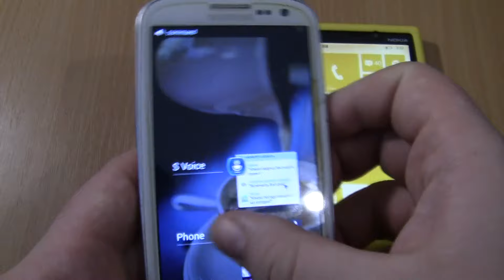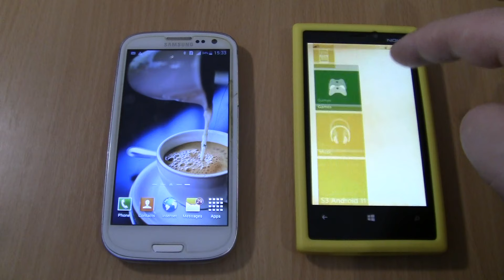Angry Luntik Over the Horizon Incoming call&Outgoing call at the Same Nokia Lumia920+Time Samsung S3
Angry Luntik Over the Horizon Incoming call&Outgoing call at the Same Nokia Lumia 920+Time Samsung Galaxy S3